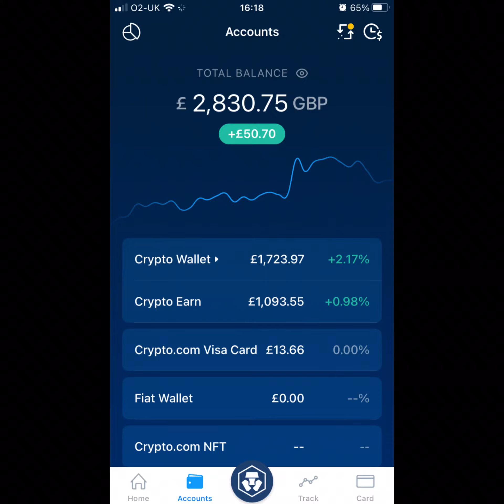Crypto.com weekly Portfolio update/review. - Multiple passive income investor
Crypto.com

to sign up for Crypto.com and we both get $25 USD :)

- multiple passive income investor . Earn free money by passive income

Trading 212

Moneybox

Crypto.com

Sweatcoin

Check out this free app — It Pays to Walk 🚶

Coinbase

Sign up for Coinbase using my link and we can each get £8.27 in bitcoin

Sweat wallet

Saving

multiplepassiveincome

Multipassaiveinvestor

MPasssive_income

multiplepassiveincome